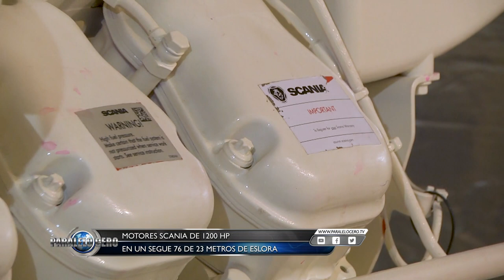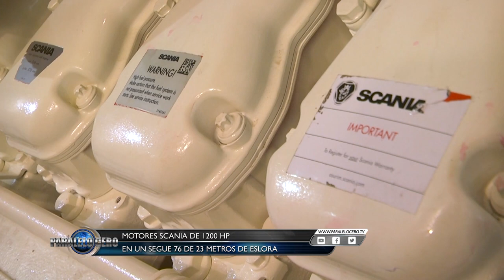PARALELO CERO Motores Marinos Scania de 1200 HP